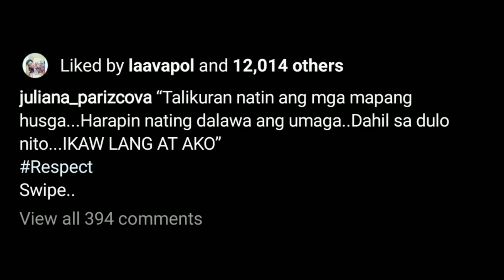Gwapong Boyfriend ni Juliana Parizcova Segovia Lumantad na sa Publiko Kilalanin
Kilalanin ang Boyfriend ni Juliana Parizcova Segovia Pinakilala na sa Publiko.

Isinapubliko na ni Miss QandA First Grand Winner na si Juliana Pariscova Segovia ang lalaking nagpapatibok ng kaniyang puso. Ipinost ng beauty queen sa instagram ang mga litrato nilang magkasama ng kaniyang kasintahan. At nilagyan niya ito ng makabagdamdaming caption: “Talikuran natin ang mga mapang husga...Harapin nating dalawa ang umaga..Dahil sa dulo nito...IKAW LANG AT AKO."

Ilang kapwa celebrities naman ni Juliana ang kinilig at nagcomment sa naturang post kabilang na si Jhong Hilario, Melai Cantiveros at Kaladkaren Davila. Hindi man ipinakita ang buong mukha ng mystery guy, marami nagsasabi na halatang gwapo ito plus matangkad pa kaya panalong panalo dito si Juliana.